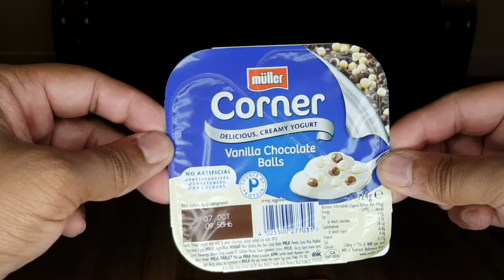Muller vanilla chocolate balls yoghurt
muller vanilla chocolate balls creamy yoghurt